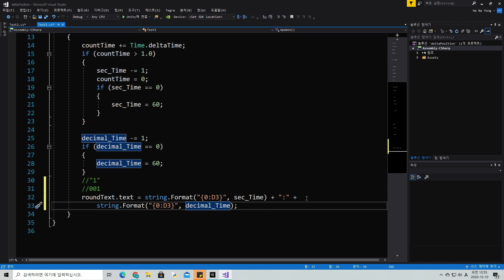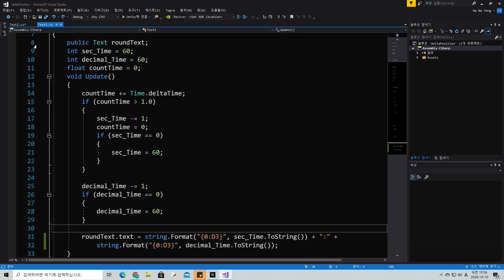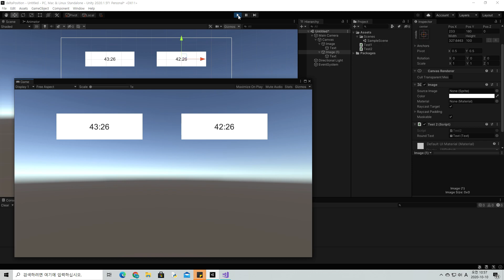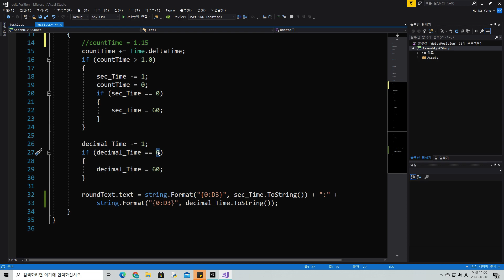[unity]stringFormat관련질문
string format및 추가질문답변